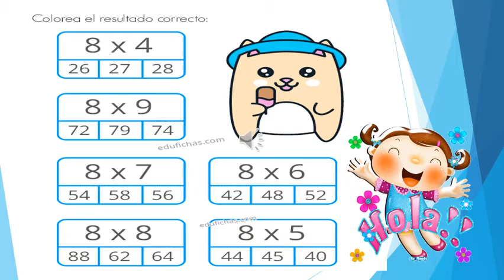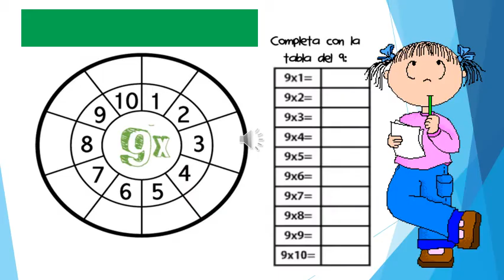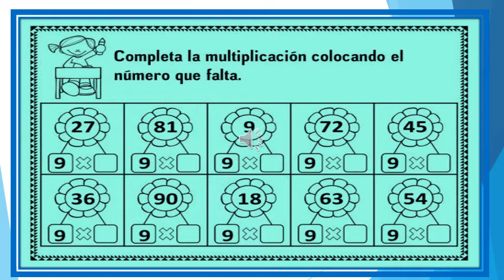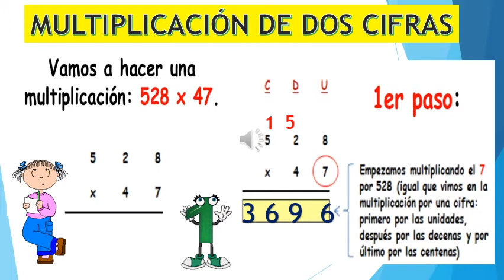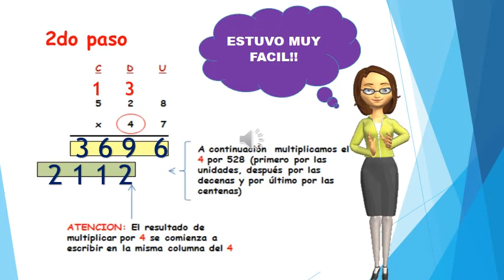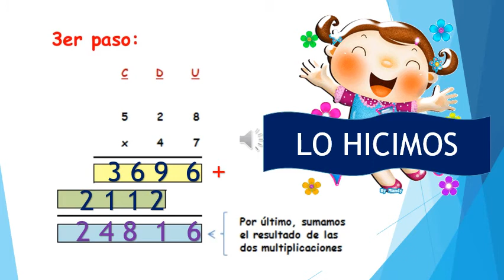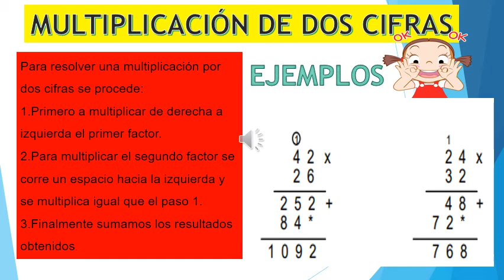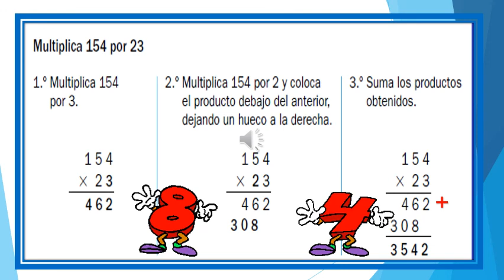MULTIPLICACIÓN DE DOS CIFRAS